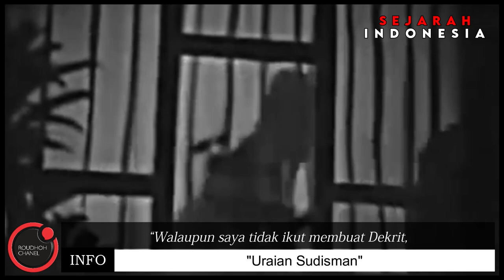Uraian Sudisman: "Otak G30S Adalah Perwira-Perwira Militer"